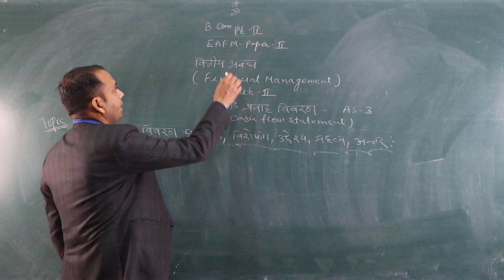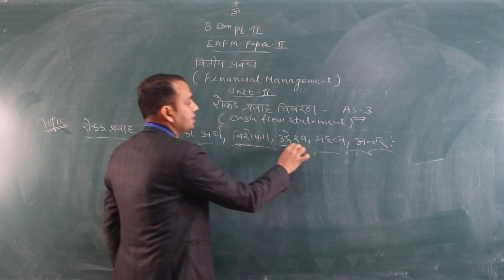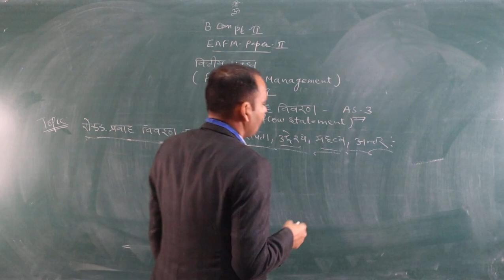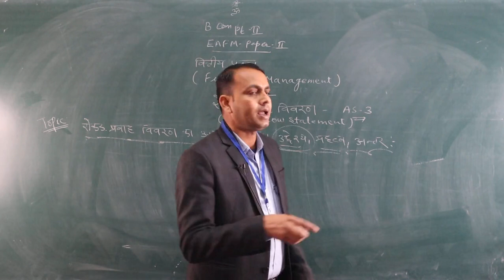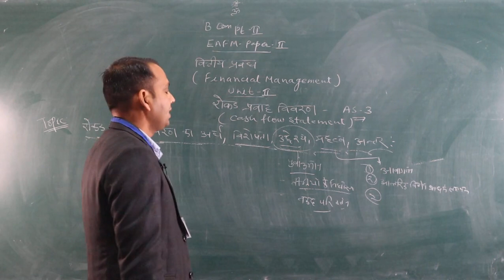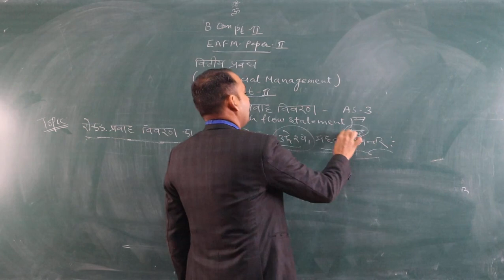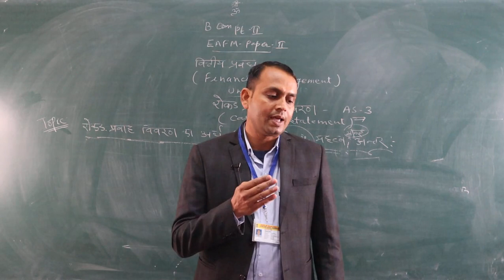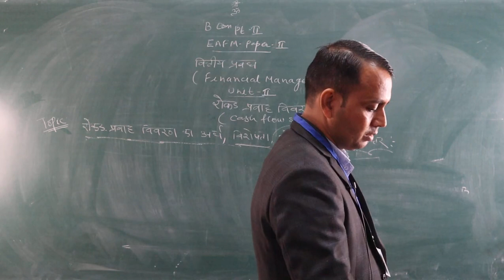Cash Flow Statement Basic Concept (B.Com Part-2) EAFM-2 BY-Shubh karan